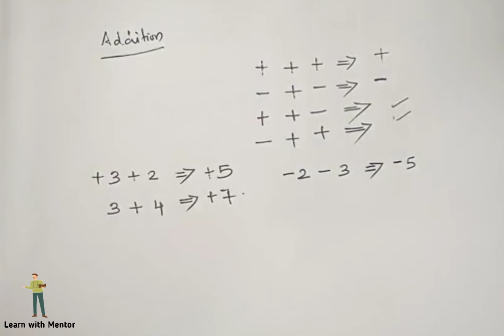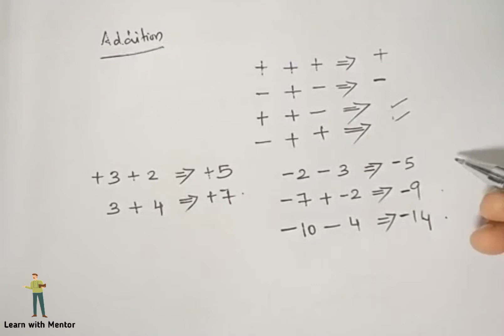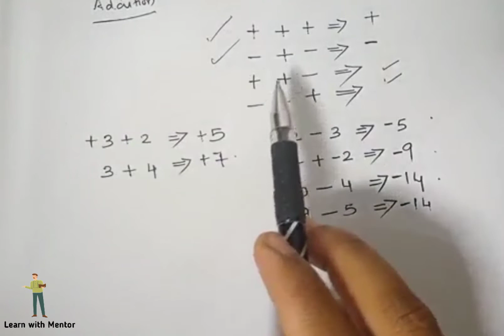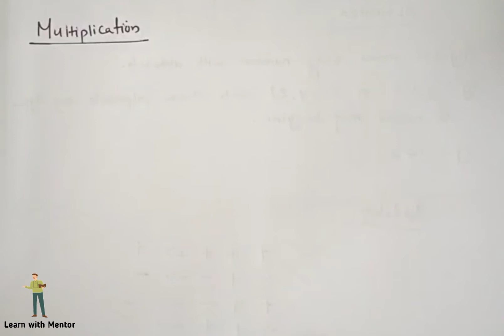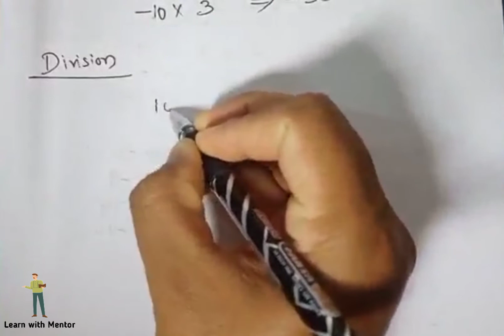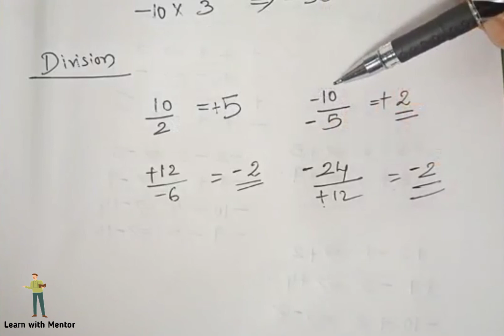ALGEBRA PART 1